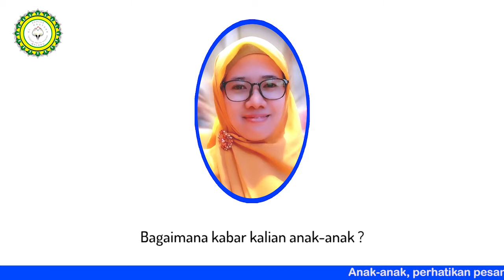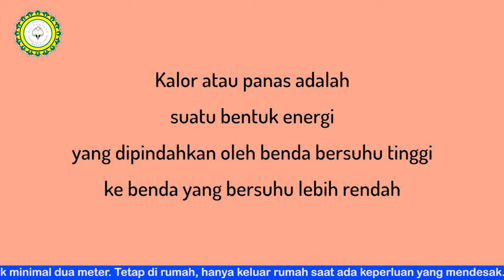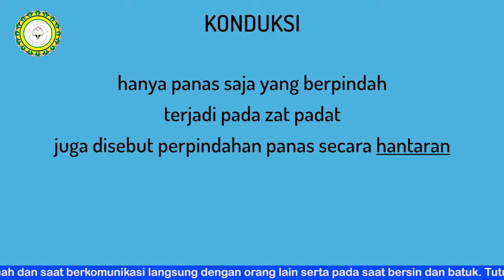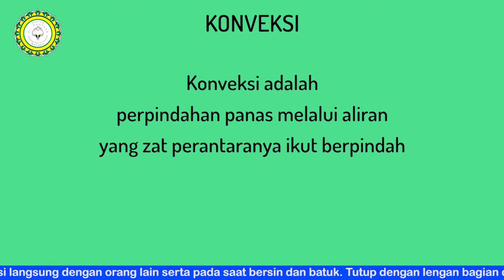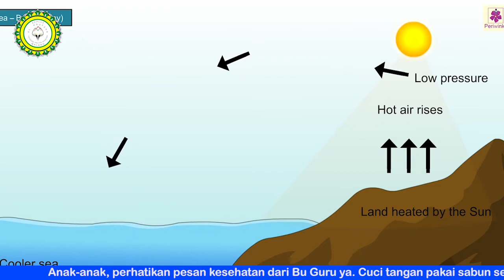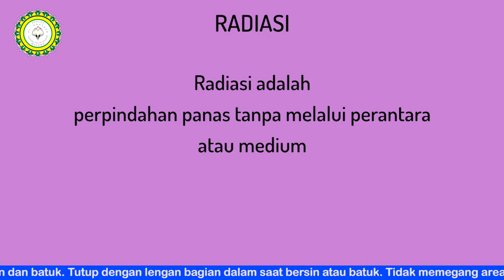Perpindahan Kalor - Kelas 5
Kalor dapat berpindah melalui 3 cara yaitu Konduksi, Konveksi dan Radiasi

Source:
Tropical Beach Ambience on a Island in Thailand with Ocean Sounds For Relaxation & Holiday Feeling [Relaxing Soundzzz]

10 minutes of Bonfire sound to sleep, relax, meditation, study, PSTD, insomnia and depression. [Relaxing Sounds]